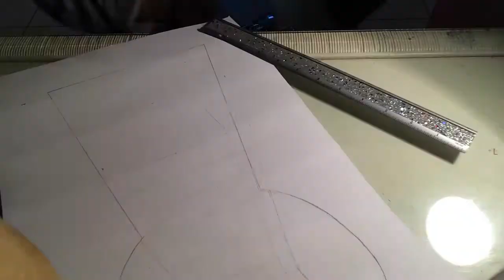Looking through a keyhole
Hey guys! This video's a little different. Made a time - lapse of one of my paintings for art class and thought i'd just share it. Let me know what you think!

Sorry for not posting on time every week like i 'promised' but i'll get there one day.